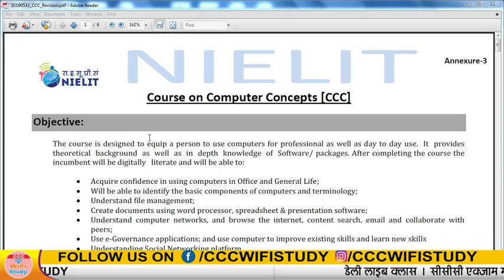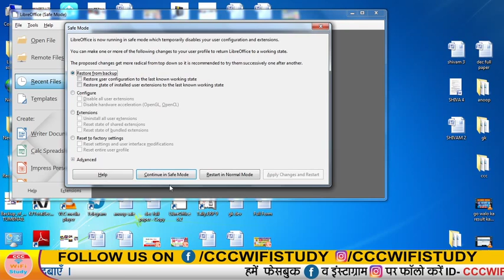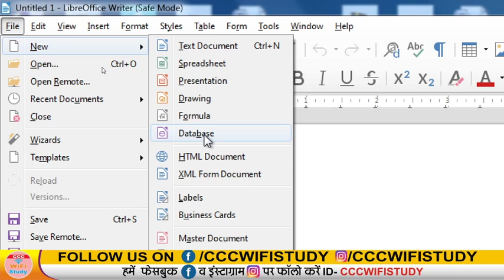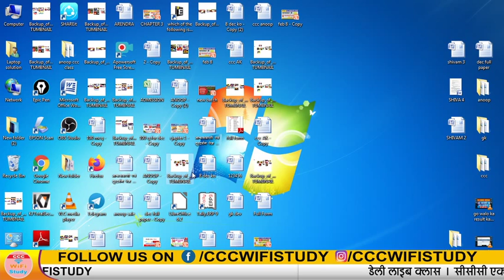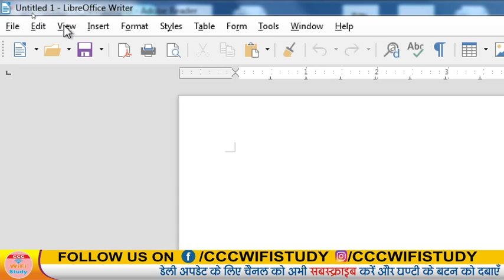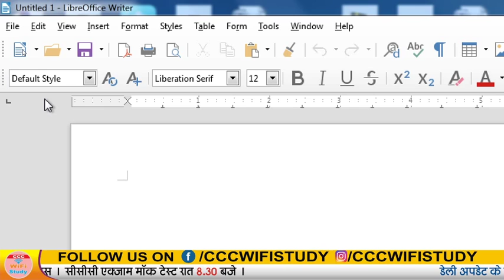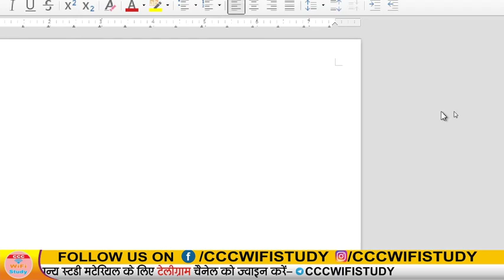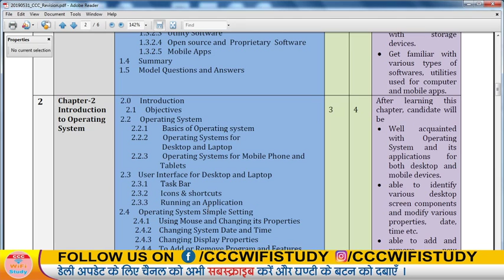Day-1 | CCC March Exam | Libre Office (Writer) अति महत्वपूर्ण क्लास अवश्य देखे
हेलो स्टूडेंट्स इस टेस्ट को ccc नए सिलेबस के आधार पर रखा गया है जो  आप सब के लिए काफी इम्पोर्टेन्ट है जिनका भी ccc का एक्जाम है आप सभी इस टेस्ट को पूरा अवश्य करे | आप सभी को इस चैनल पर ccc एक्जाम की सम्पूर्ण क्लासेस सुबह शाम मिलती है |

Code - DEV010
E-Notes खरीदने के लिए यहाँ क्लिक करे